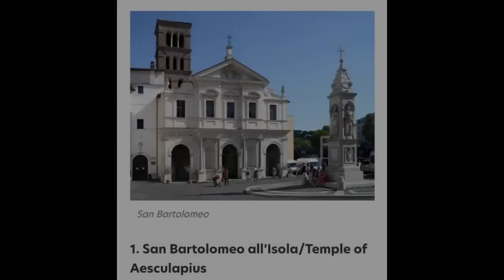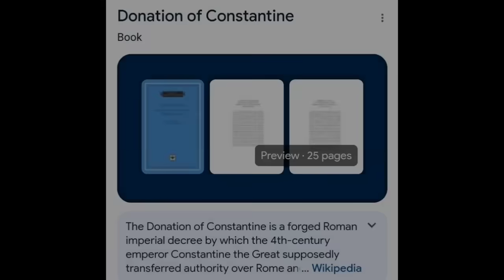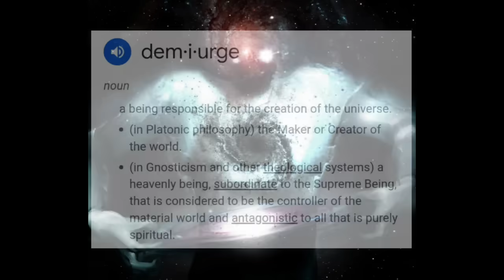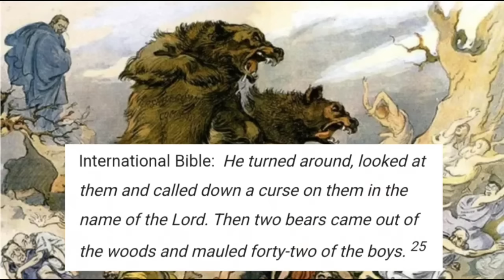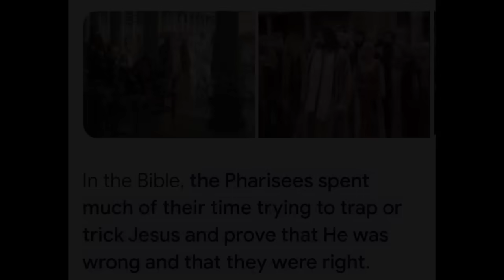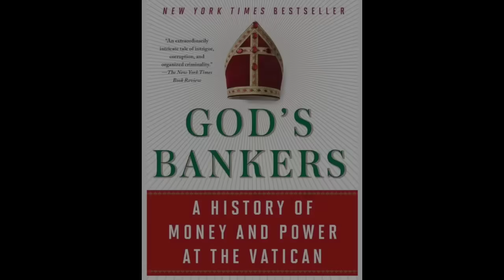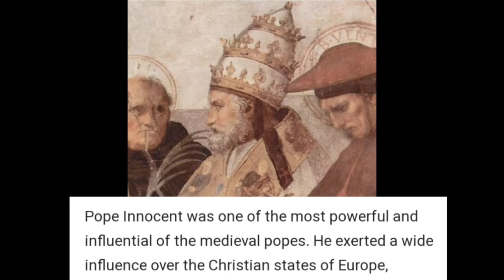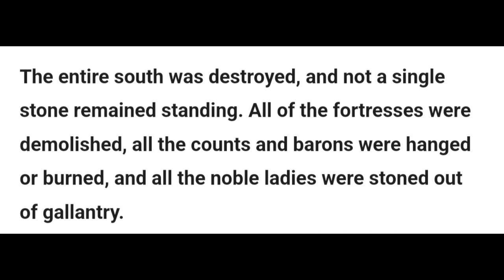Gostisism & the Cathars - The "Holy Crusade" to EXTERMINATE This Belief